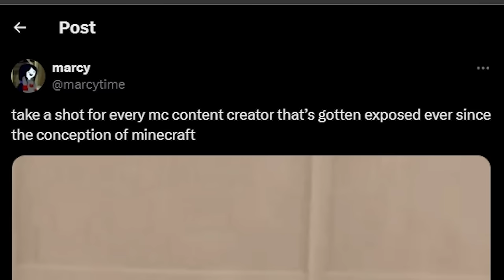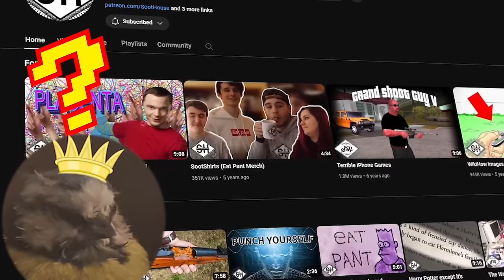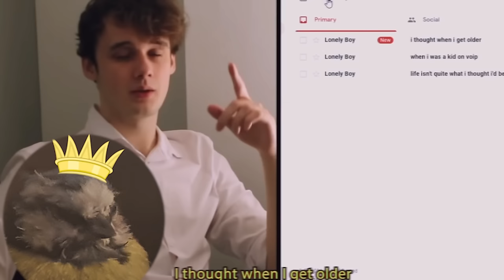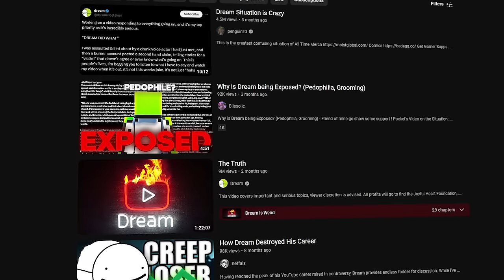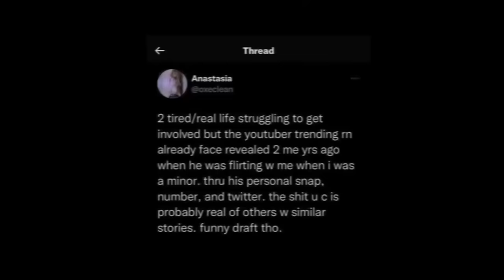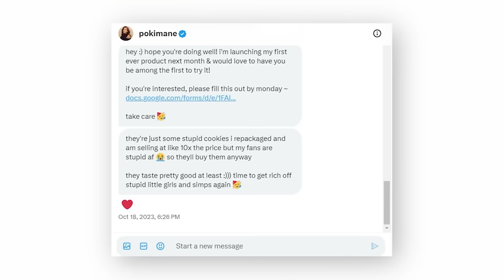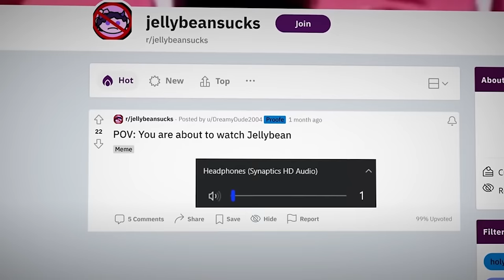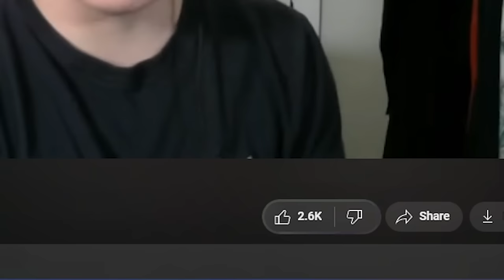The WORST of Minecraft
Today we look at why most Minecraft content creators have the stereotype of being assumed to be terrible people or cringe . Today we look at two people known for their content and gameplay on the Dream SMP Wilbur Soot and Dream . Both have had recent allegations or drama pinned against them . We also look at a tiktok and Youtube shorts creator JellyBean and how they impacted the perception of Minecraft content creators . Follow me on the iceberg that is the worst of minecraft .